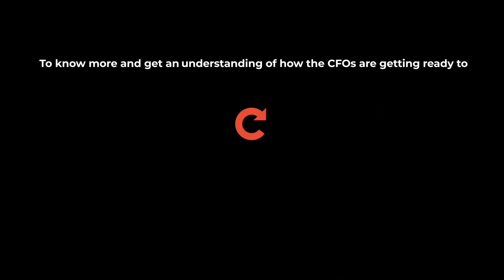How can CFOs ‘Change Future Odds’ to Establish a Digital-only Enterprise?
Krishnan Raghunathan, Head F&A and International Delivery Locations, WNS Global Services, speaks about the digital renaissance being shaped by CFOs in response to the COVID-19 crisis. The Global CFO Survey by Everest Group and supported by WNS offers insights around CFOs’ roadmaps for building digitally enabled future-ready organizations and lot more. Read the report now